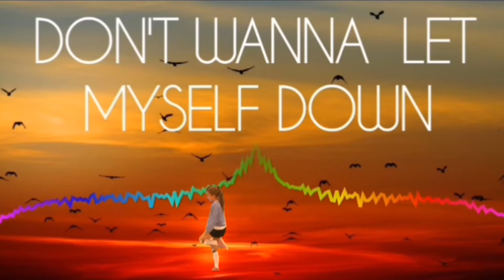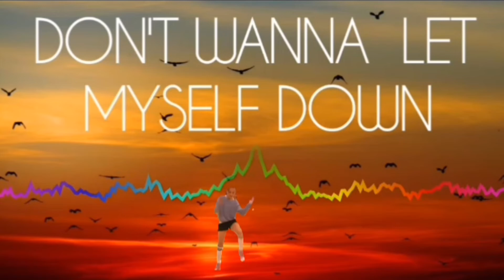kudos channel/no copyright music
A YouTube license no copyright music @audiolibrary
KUDOS To:ADC's free to dance channel/ADC Dance Camps.
and also check out this link guys maybe you need this item@

song title: Don't Wanna Let Myself Down
BY: NEFFEX